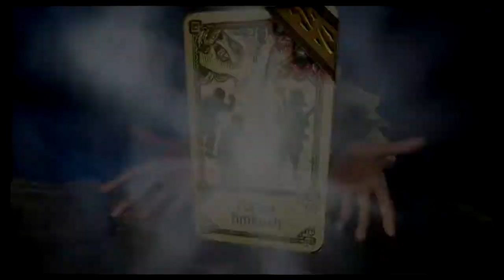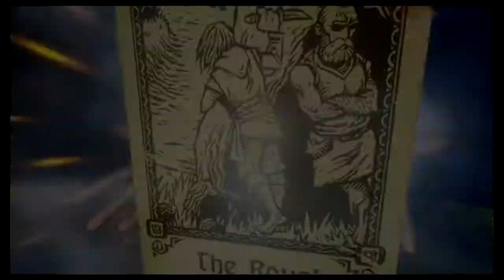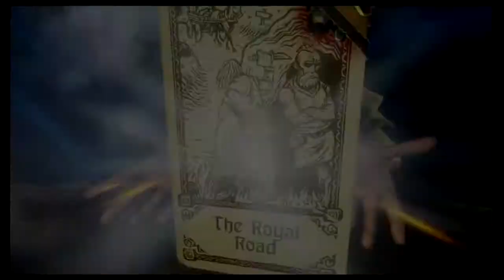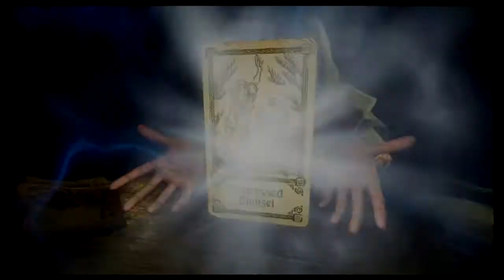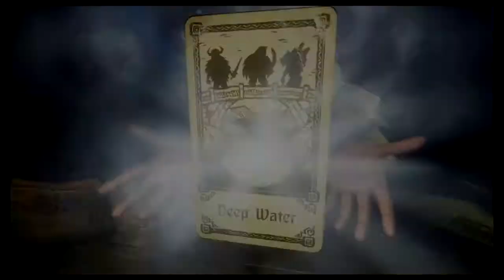Hand of Fate 2 for Nintendo Switch - Opening 35 minutes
Draw your cards, play your hand and discover your fate!

Hand of Fate 2 is a dungeon crawler set in a world of dark fantasy. Master a living boardgame where every stage of the adventure is drawn from a deck of legendary encounters chosen by you! Choose wisely - your opponent, the enigmatic Dealer, will pull no punches as he shapes you into the instrument of his revenge.

The table has changed, but the stakes remain the same: life or death!